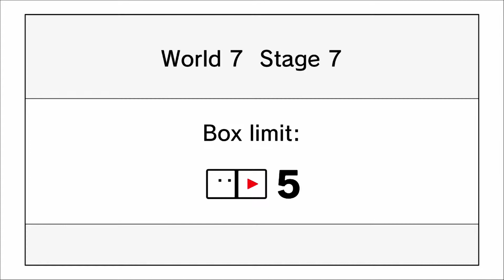BoxBoy + BoxGirl: Spring to the Top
Today we play with springs by putting boxes on them and see how we get from point A to B. Do you have this game yet? If so, how far are you?